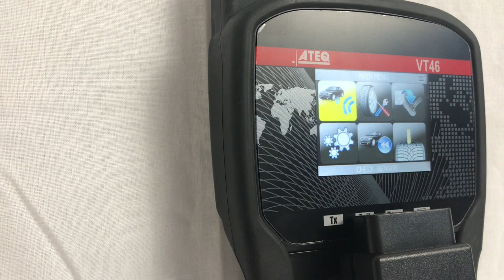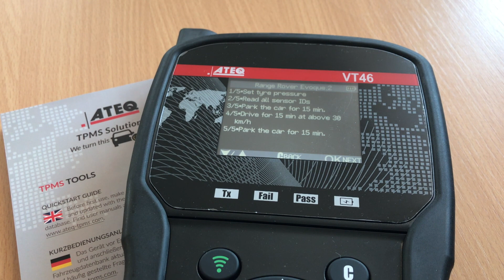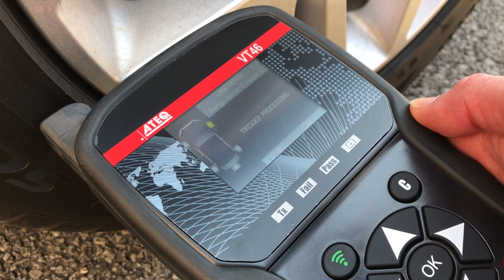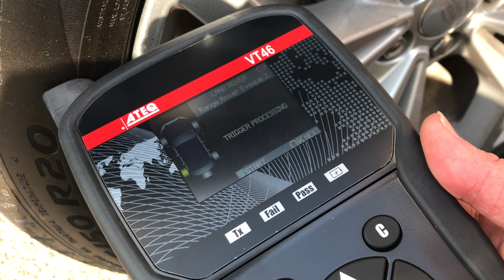ATEQ VT46 TPMS Sensor Tool - Demonstration on 2019 Range Rover Evoque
The ATEQ VT46 is an all-in-one versatile TPMS (Tyre Pressure Monitoring System) tool with coverage for American, European and Asian vehicles.
It accurately activates and decodes TPMS sensors and displays the data or any faults.
This video shows it in use on a 2019 Range Rover Evoque.